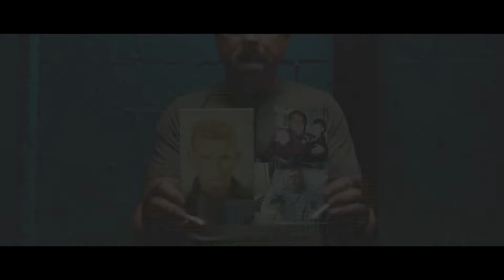Bill Moss vs Dan Chaskes - Rock 'N Rumble XI - Haymakers for Hope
Watch Bill Moss and Dan Chaskes'  amateur boxing debut at Haymakers for Hope's charity boxing event Rock 'N Rumble XI at the House of Blues.

Haymakers for Hope hosts events featuring first time amateur boxers in Boston, New York City, Denver and Washington DC to raise money for cancer research, care, awareness and survivorship.